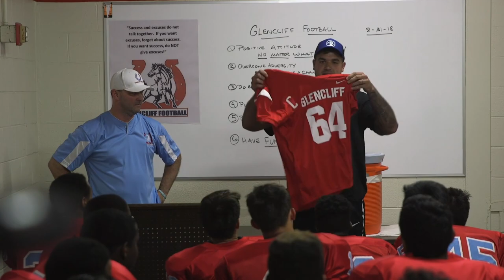Jack Conklin Achieves 1st Grade Wish to Play in NFL | Titans 1-on-1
"Voice of the Titans" Mike Keith goes 1-on-1 with Titans offensive tackle Jack Conklin, whose goal in first grade to become a professional football player became reality.